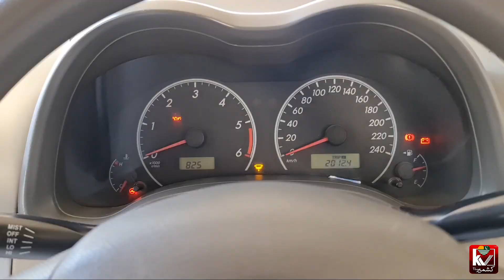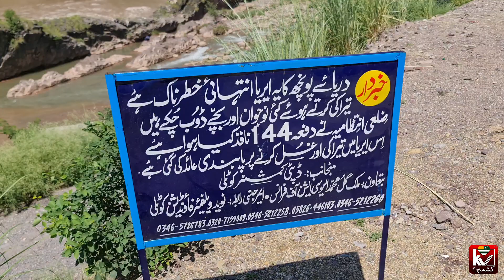Meri 2 Din ki Routine | Humara jana b lazmi tha